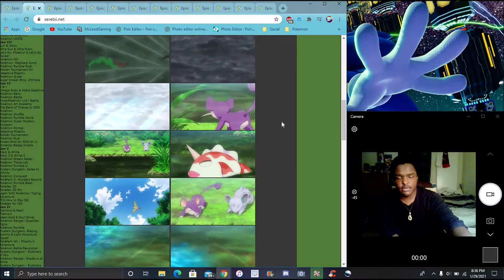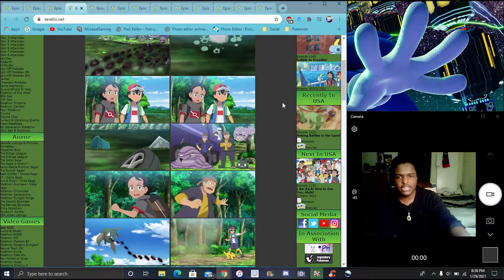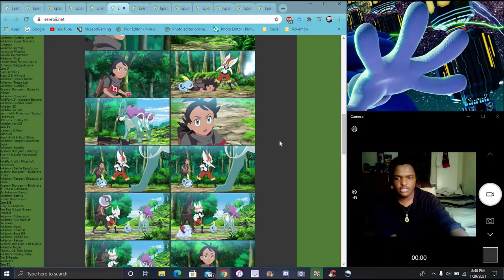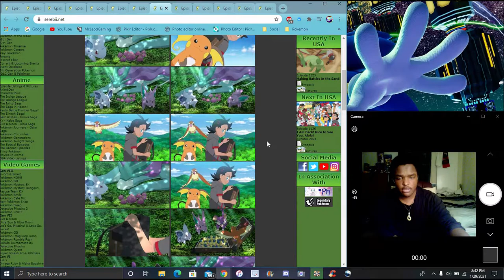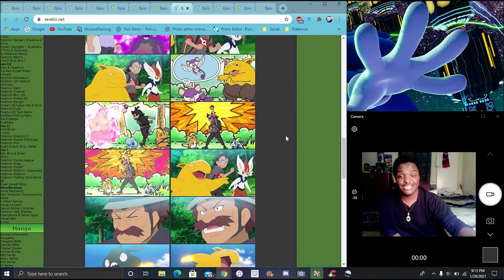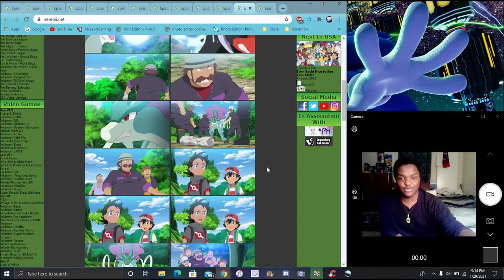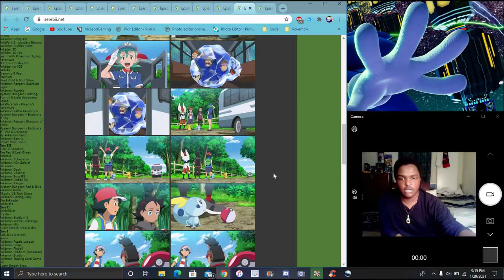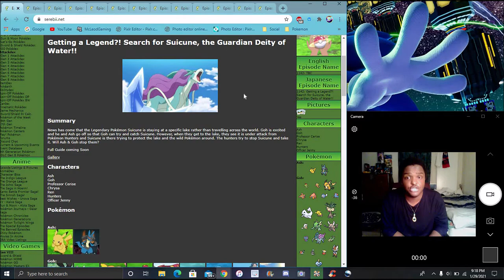WAIT! DID THAT JUST HAPPEN! ? GOH CATCHES SUICUNE ??? IN THE NEW PS&S ANIME 2019 EPIDSODE REVIEW! ?